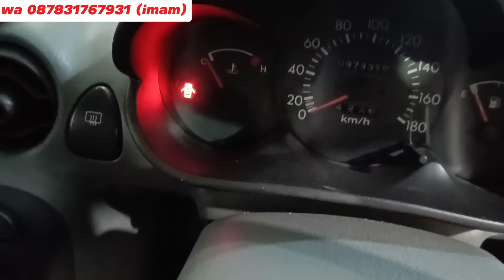BANYAK MOBIL TUA KREDIT MOBIL SYARIAH TANPA RIBA UPDATE STOK 6/6/24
BANYAK MOBIL TUA KREDIT MOBIL SYARIAH TANPA RIBA UPDATE STOK 6/6/24  @ImamArivinmobilbekas

Alamat showroom : Piyungan Bantul jl wonosari km 11 Yogyakarta

Pada video ini saya me review kredit mobil syariah. ditempat kami bisa memberikan fasilitas kredit mobil tanpa bi checking. anda juga mendapatkan kredit mobil tanpa bunga. kredit mobil syariah ini mengunakan akad murobahah. kredit syariah mobil bekas menggunakan akad yang aman, tanpa riba tanpa denda tanpa pinalty. sehingga anda bisa menggunakan fasilitas kredit syariah ini tanpa was was.

kredit syariah mobil bekas ini memiliki harga kredit lebih tinggi daripada harga cash. kredit syariah tanpa riba bisa menjangkau berbagai daerah di pulau jawa. anda juga bisa mendapatkan kredit mobil murah cicilan 1 juta dengan syarat dan ketentuan berlaku. kredit mobil murah ini sangat membantu anda untuk memiliki mobil bekas karena kredit mobil syariah ini bisa memberikan berbagai kelebihan untuk anda.

kredit mobil bekas sangat menguntungkan penjual dan pembeli, dengan dp yang cukup anda bisa mendapatkan kredit mobil murah cicilan 1 juta dan juga kredit mobil tanpa bi checking bahkan untuk kredit mobil tua sekalipun.

kredit mobil bekas syariah ini bisa menjangkau berbagai kota, seperti kredit mobil tanpa riba jogja, kredit mobil tanpa riba jakarta, kredit mobil tanpa riba bandung, kredit mobil tanpa riba semarang. Anda juga bisa menyebutnya sebagai kredit mobil syariah bandung, kredit mobil syariah jakarta, kredit mobil syariah semarang, kredit mobil syariah tangerang, kredit syariah mobil bekas semarang, kredit syariah mobil bekas bandung.